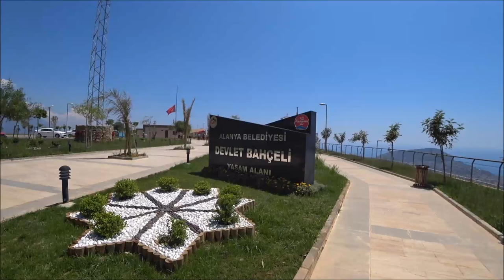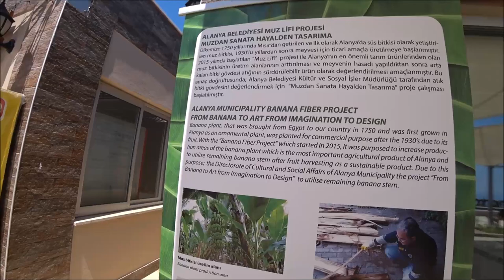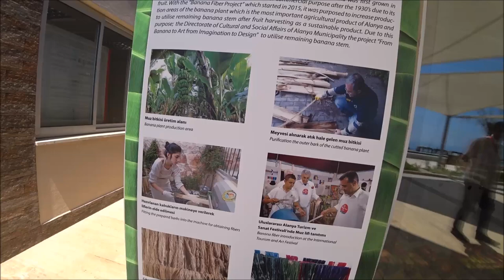Турция: Одежда из бананов и лучший парк Аланьи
До Парка Тавшандамы и террасы можно доехать  на автобусе номер 8.
Первый столбик - астобус из центра от Торгово-Промышленной палаты (около магазина ДеФакто)
Второй столбик - расписание автобуса в центр Аланьи

ℹ️ Facebook
Русская группа на фэйсбуке